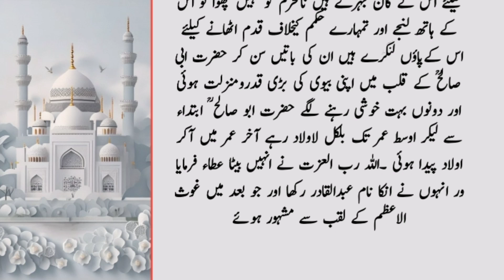Shiekh Abdul Qadir Jillani ke Walid Aur Seb ka waqia|Allah Wale ki kahani | Urdu moral story